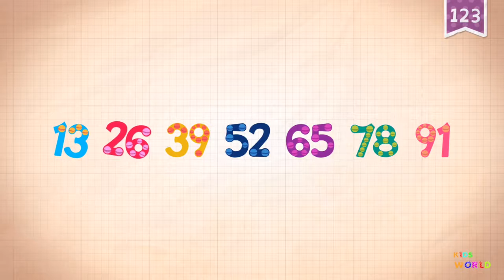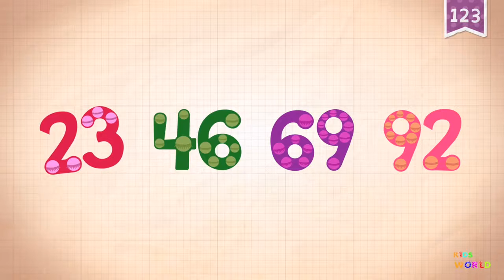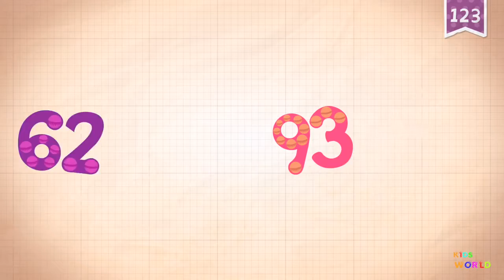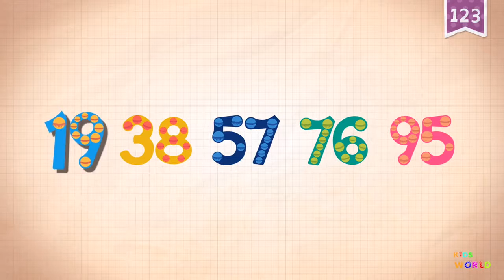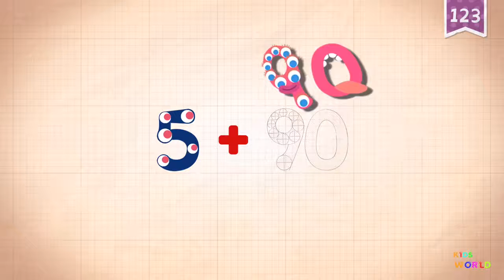Endless Number, Kids Education Apps, Learn English Number 91 to 95